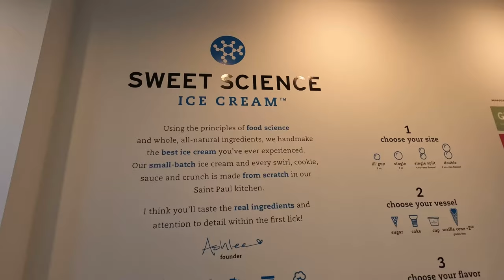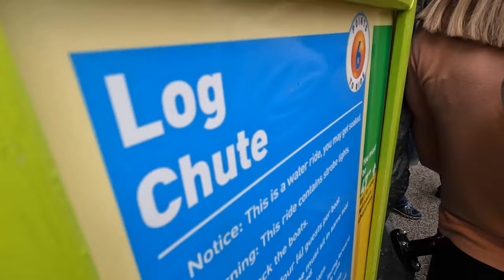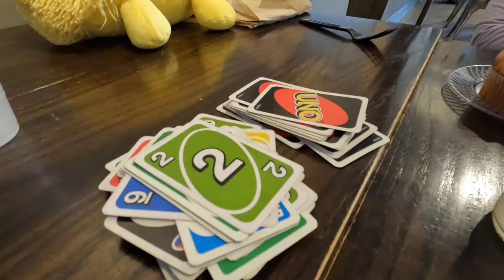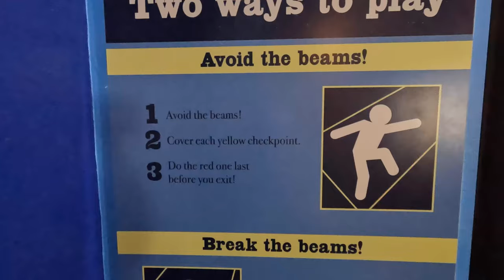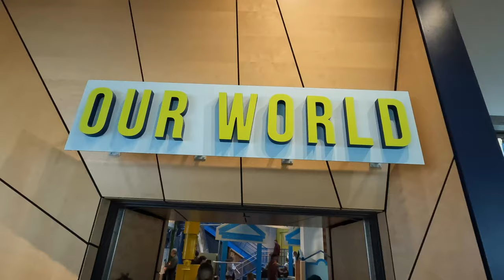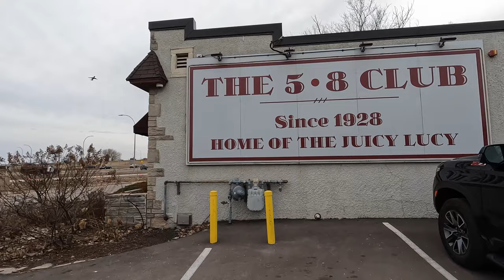Your kids will love the Twin Cities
For a couple quick nights, the Boberg Quartet hit the road north to the twin cities. The excursion was very kid-centric, but that just means it was a lot of fun.

00:00 - Edinburgh Park indoor playplace in Edina
04:14 - Sweet Science Ice Cream in Edina
04:44 - Pool fun at Crowne Plaza Suites
05:15 - The Mall of America
05:33 - Fairly Odd Coaster
05:56 - Nickelodeon Universe
06:38 - Splat-O-Sphere
07:49 - Ferris Wheel
08:33 - Log Chute
09:28 - M&M Store
10:26 - Breakfast in Minneapolis
10:53 - Pie and Pastries from Isles Buns & Coffee
11:51 - Minnesota Children's Museum
17:18 - Juicy Lucy at 5-8 Club

Regularly used gear:
Insta 360 ONE x3
DJI Osmo Pocket 2
GoPro Hero 10
Sony Fx3
Atomos Ninja V
Sony ECM-XM1 mic

Produced by @PatBoBomb